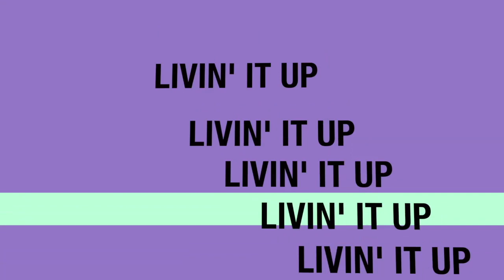SOS Childrens Villages, Marc & Jennifer Bell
This video is about Marc Bell and Jennifer Bell taking SOS foster children into their home during hurricane Irma, when the foster village was unfit for the children.